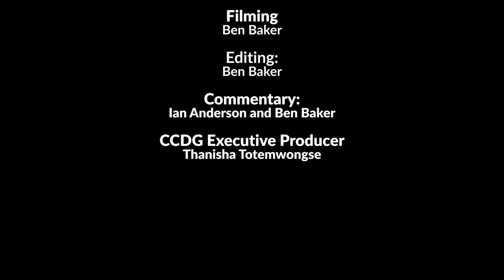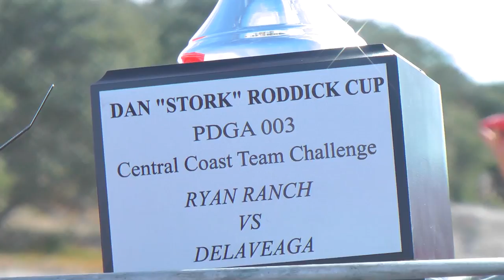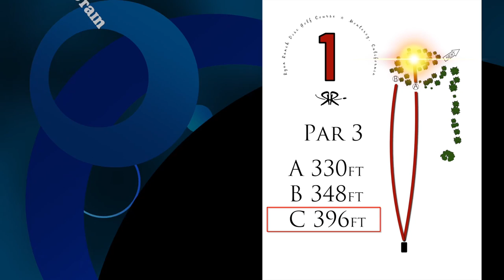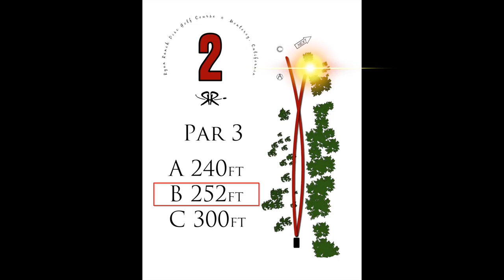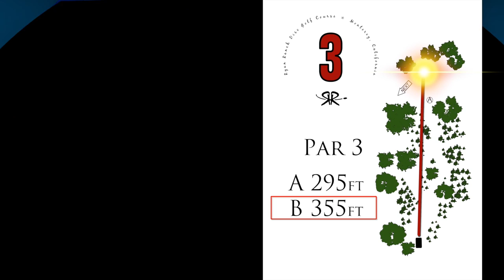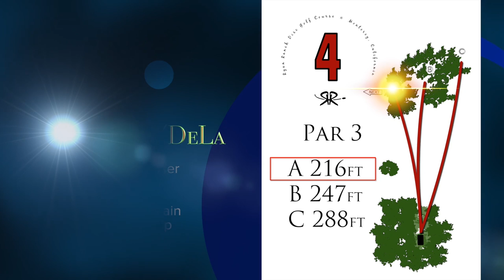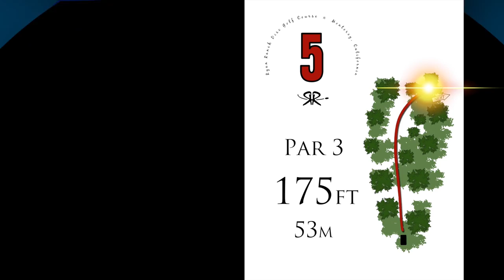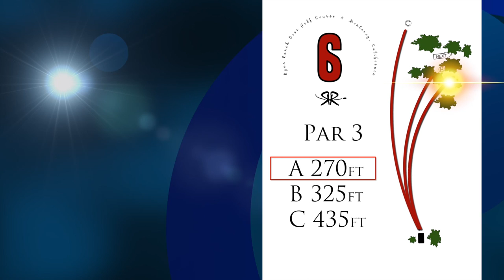2015 Central Coast Team Challenge - Part 1